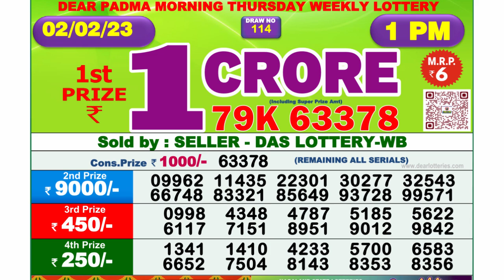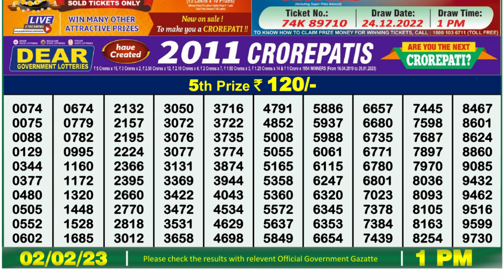🔴Dear Lottery Sambad Live 1pm today 02.02.23 Nagaland State Lottery Result